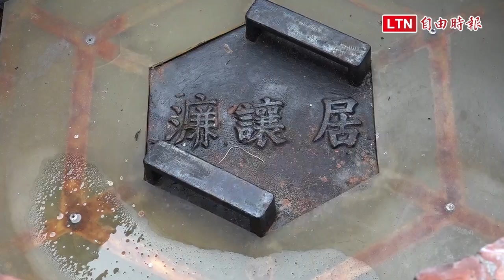新舊文化並存 隱身校園內的濂讓居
古色古香的紅磚牆，這座飽含歷史痕跡的美麗建築，就座落在台北大安區，更特別的是它還是唯一保存在校園內的古蹟，「龍安坡黃宅濂讓居」有著典型的安溪厝形，還有海棠花紋石窗，1999年經過學者研究正式被定名「濂讓居」，隱身在龍門中學校區內，歷經歲月，留下最珍貴的文化寶藏 ，也成為隱身大都市裡的秘密角落。